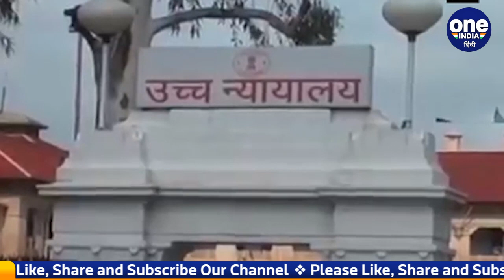Allahabad High Court ने मोदी सरकार से कहा- Uniform Civil Code पर करें विचार | वनइंडिया हिंदी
Allahabad High Court asked Modi government to consider Uniform Civil Code. The Allahabad High Court has called upon the Prime Minister Narendra Modi-led BJP government at the Center to implement the mandate of Article 44, which states that the state will try to secure a uniform civil code for citizens throughout the territory of India.

इलाहाबाद हाईकोर्ट ने केंद्र में प्रधानमंत्री नरेंद्र मोदी के नेतृत्व वाली बीजेपी सरकार से अनुच्छेद 44 के जनादेश को लागू करने का आह्वान किया है, जिसमें कहा गया है कि राज्य नागरिकों के लिए भारत के पूरे क्षेत्र में एक समान नागरिक संहिता को सुरक्षित करने की कोशिश करेगा.